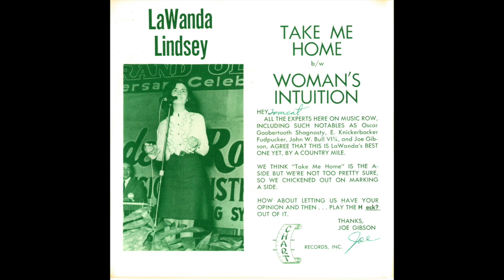LaWanda Lindsey-Chart 59-5003 - Take Me Home-bw- Woman's Intuition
A: Take Me Home (0:00)
B: Woman's Intuition (2:32)